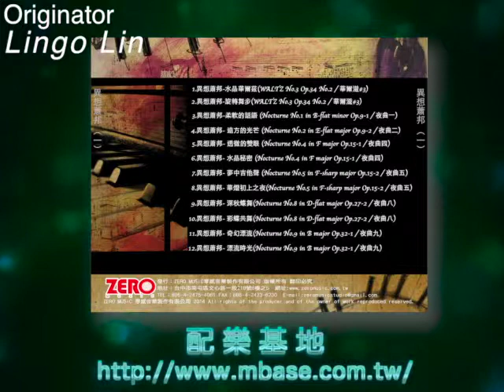M BASE 配樂基地 Lingo lg001501650 -水晶華爾茲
配樂基地 版權音樂

*由多元領域的精銳音樂人組成的配樂團隊
*完善合法的授權，迅速完成授權
*便利的全曲試聽及MP3試用下載
*專業的配樂訂製

影片配樂/電視電影配樂/電話網站背景音樂/遊戲配樂/各式配樂等

歡迎洽詢 Dora專員